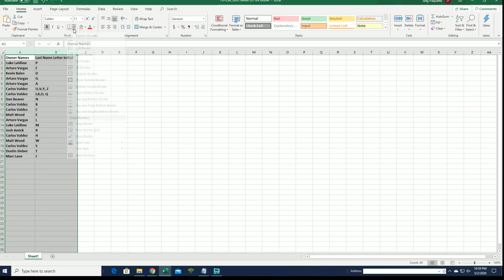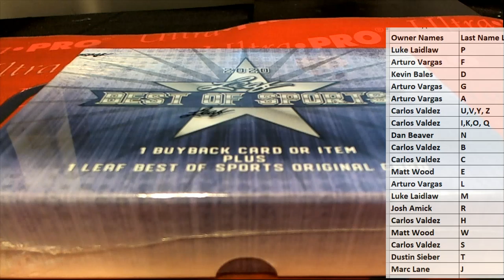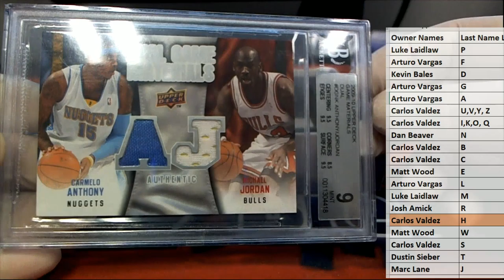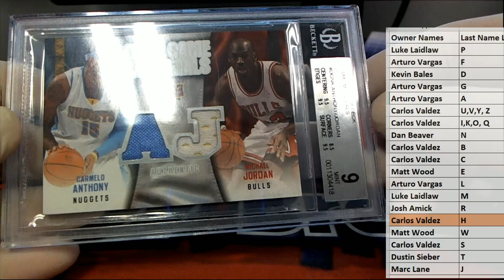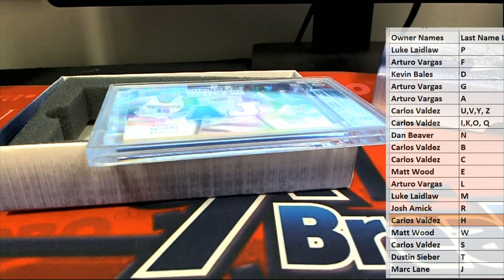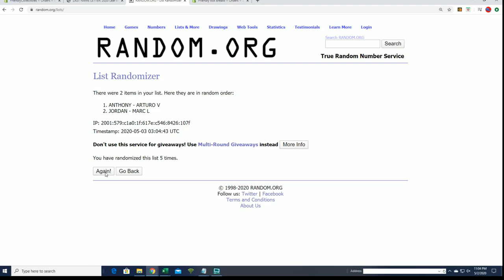2020 Leaf Best of Sports ID 20BESTOF113